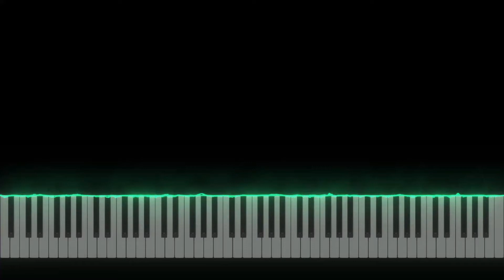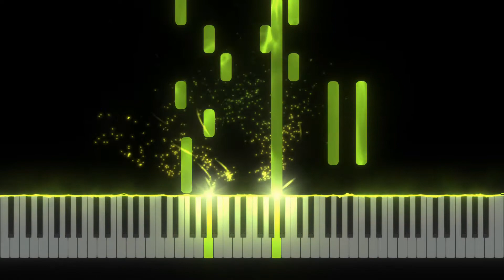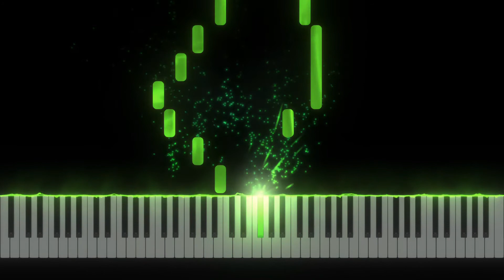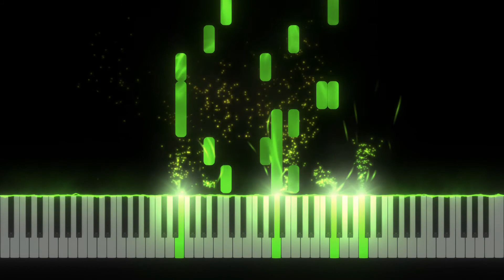Rito Village Night - The Legend of Zelda Breath of the Wild [Piano tutorial] (Sheet Music+MIDI)